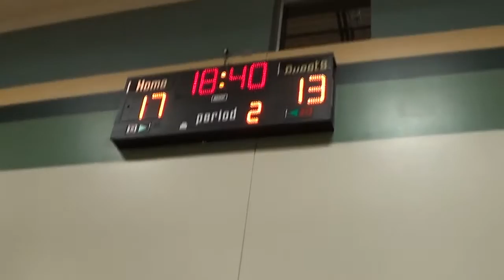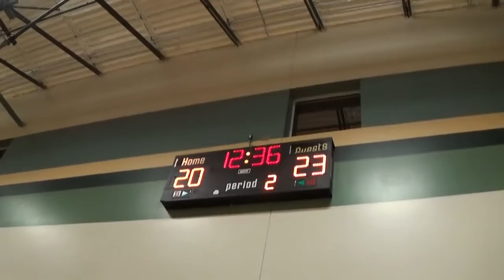BIQ Win 38 34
PSA 8th grade Division C.
Win over BIQ.  Final Score: 38-34.

Missed the last 4 minutes of the game, due to battery died.